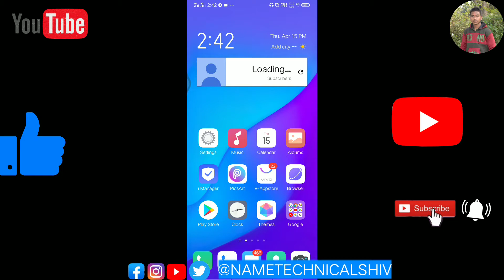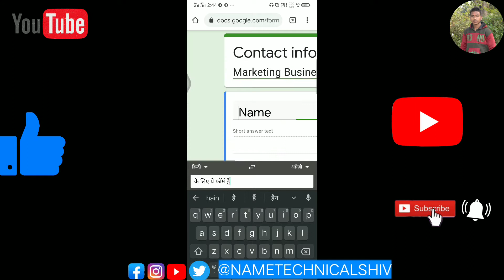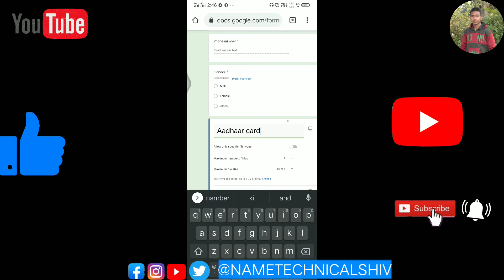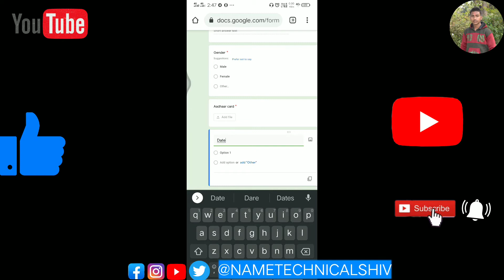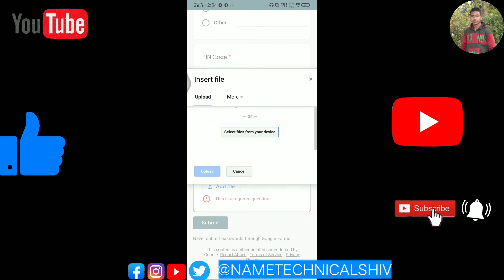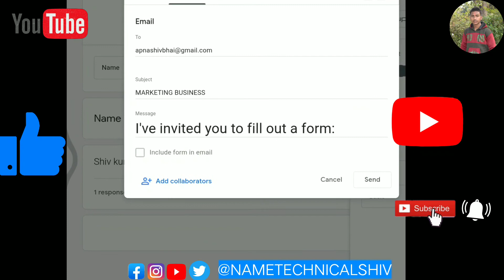How to Create Google Forms in Hindi 2021 | latest google forms kaise banaye | google forms advanced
is video me aap janege ki google forms me koi bhi form kaise banaya jata hai. google forms bilkul free hai aur aap kahi se bhi data lene ke liye google forms me ek form create kar sakte hai free me.

is video me mene bahut details me btaya hai ki google forms ka kaise use kiya jata hai aur mene ek admission form bhi google forms me bana kar dikhaya hai aur usko fill karke bhi dikhaya hai jisse aapko google forms me koi bhi form banana aasan rhega.

Google Forms is a survey administration app that is included in the Google Drive office suite along with Google Docs, Google Sheets, and Google Slides. Forms features all of the collaboration and sharing features found in Docs, Sheets, and Slides

tags for reference: how to create google form,google forms,google form kaise banaye,google forms in hindi,google forms tutorial,create google form,what is google form hindi,google forms demo,गूगल फॉर्म कैसे भरें,गूगल फॉर्म कैसे बनाते हैं,create google forms on mobile,google forms kaise banaye,google forms kaise use kare,google form me photo kaise upload kare,how to use google forms,admission form kaise banaye,create feedback form in google forms,online form kaise banaye

Topic covered:-
1. google form
2. google forms
3. google forms to sheet
4. google form create in hindi
5. google form kaise banaye
6. google form advanced
7. how to make Google form